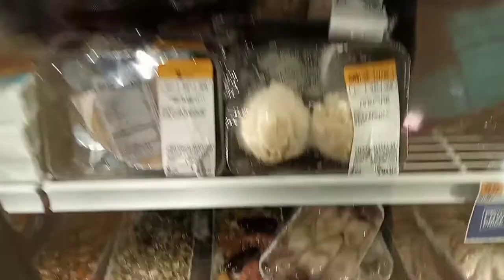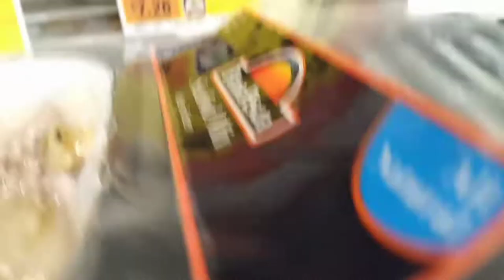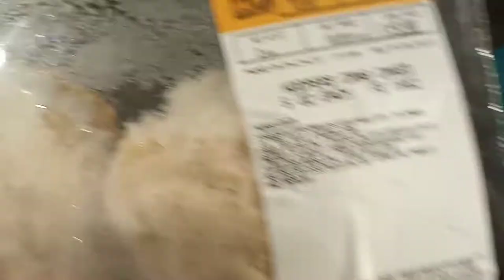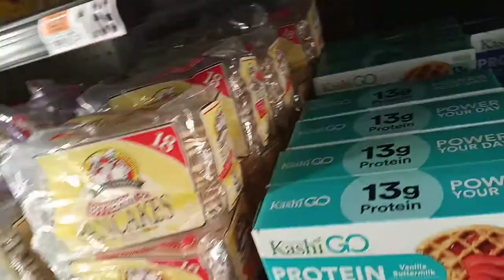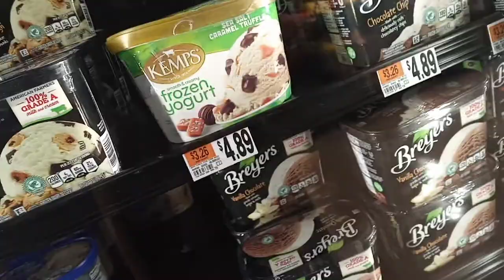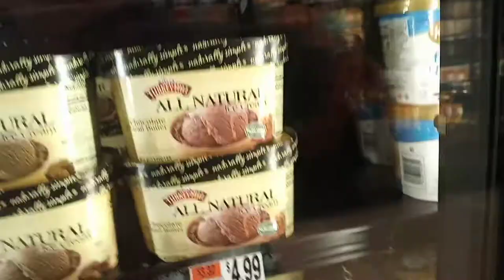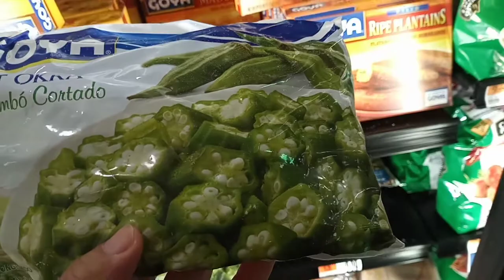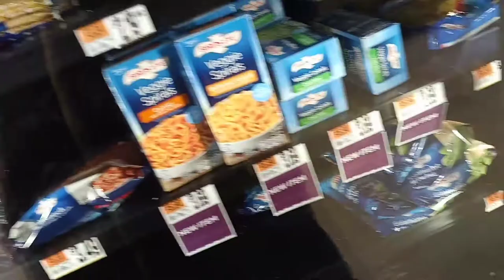Buscando algo especial 💐💐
Buscando algo especial para comer en este día y saludano a todas las madrecitas 💐🌷🌷🌷